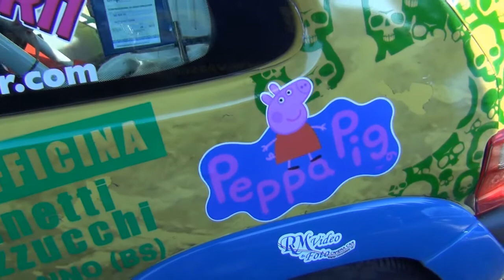9° Ronde Città dei Mille 2013 LAFFRANCHI - CURTI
9° Ronde Città dei Mille 2013 LAFFRANCHI - CURTI